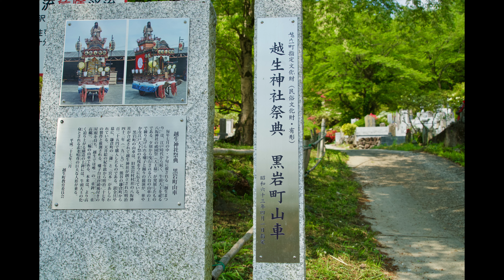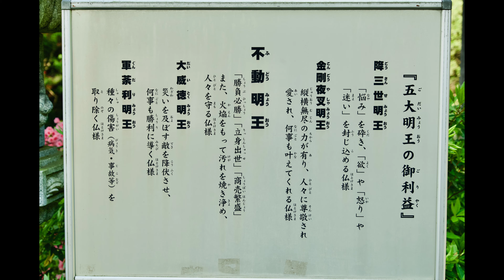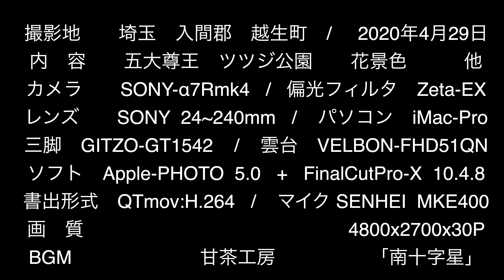越生 五大尊王ツツジ公園 ,20-4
新緑とツツジの錦絵でした。BGM甘茶工房「南十字星」